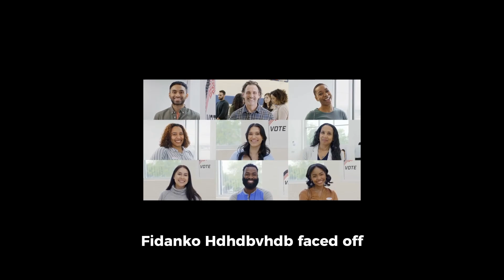BREAKING NEWS (10/12/2024)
Po stepped in tar in his car door and got a dot on his chin. Food cak cokie yya horray salute hapy bAD bAnAnA yum goo gok.

After that, my pet rock took an alien spaceship to Saturn, and I had to go get him back. We almost fell into Jupiter at one point.

Then, Mr. Tar fell off the Eiffel Tower, bounced off a cloud, hit a bird and the president of the United States, bounced off my head, and landed on his wife, Mrs. Tar.

Next, Jared Smithsonian and Fidanko Hdhdbvhdb faced off in an election to determine the mayor of Po World. Jared Smithsonian won by a blowout.

Finally, a group of robot teacher stuffed animals sang the alphabet to an upside down cyclops  box of grape flavored pizza. "A J L P Z O N". A door with wings caught on fire flying in the purple sky, and it grew sneakers.

0:00 Po Steps In Tar, Gets Caught in a Sticky Situation
0:10 Pet Rock Runs Away to the Outer Solar System
0:20 The Dangerous Eiffel Tower Incident Kills Two, Injures One More
0:33 The 20482 Po World Mayoral Election Results
0:43 the dream i had last night